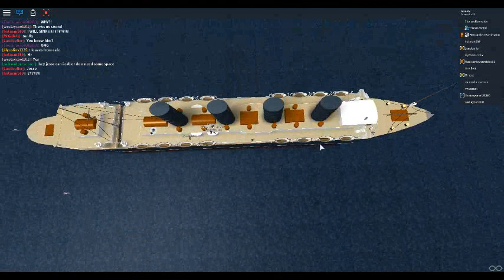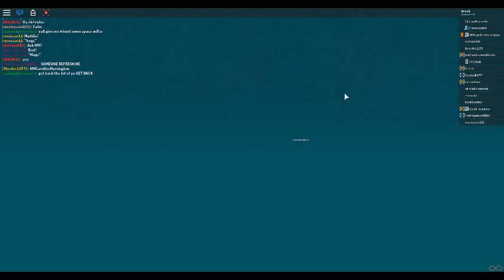R.M.S Lusitania Roblox RP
Nudil jsem se a tak jsem měl chuť natočit video tak je tady :D